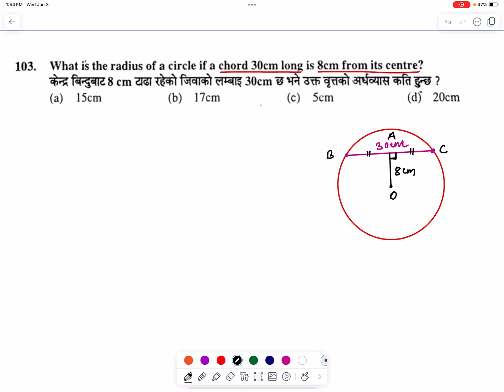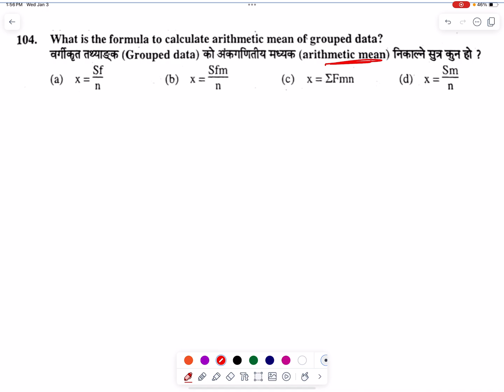Math Set 2 Part 10 | CTEVT Entrance MCQs | PCL Nursing, HA & Overseer Entrance